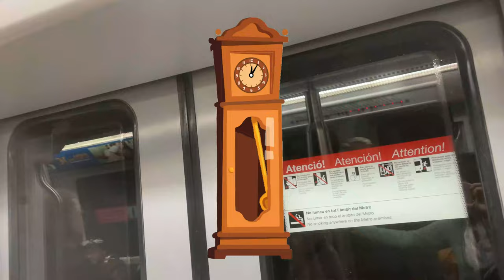Hickory Dickory Dock with Allosaurus & CoComelon Shark Bus 🕰️🦖🍉🦈🚌 | For Baby 0-2 Years 👶🏻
🌟 Welcome to a WORLD of fun with our latest adventure featuring "Hickory Dickory Dock" brought to life with your favorite Allosaurus and the whimsical CoComelon Shark Bus! 🦖🦈

This engaging animation is specially designed for babies 0-2 years, combining catchy nursery rhymes, colorful characters, and exciting escapades to enhance early learning and development! 🎶💡 Watch as the quirky Allosaurus helps the Clock climb while the CoComelon Shark Bus takes little ones on an ocean and land journey! 🚀🚢

A snake.

 A squirrel.

A cat.

A monkey.

An allosaurus? Oh, no!
Hickory, dickory, dock,
The allosaurus went up the clock.

Oh, no!